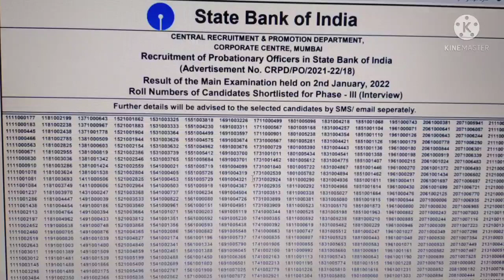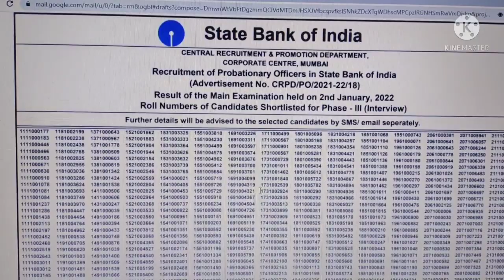SBI PO 2021 MAINS RESULT OUT || MY RESULT 🤗 😐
PO 2021 MAINS RESULT OUT || MY RESULT 🤗 😐
You can also join my telegram group : WE ARE ASPIRANTS